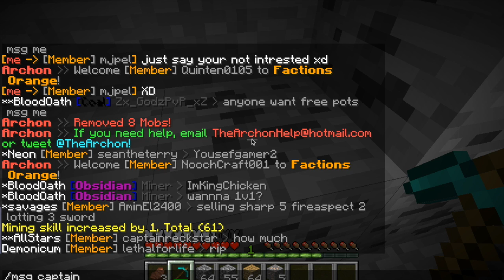Factions Orange #5-FIDO LEFT!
WATCH IN HD! Fin shows off the now officially complete arena for the upcoming fac war! Fido has left! And also fin goes mining!==IGNORE.THE.TAGS!==